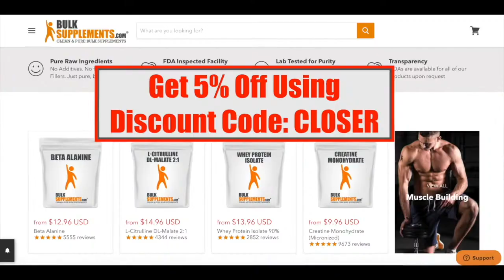Why Some People Stay Single Forever? | 🔥Closer To God Ministries🔥